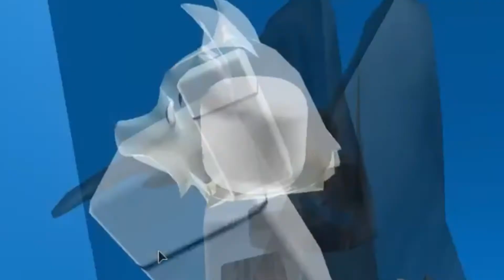I FOUND A GLITCH (TRAMPOLINE PARK IN ROBLOX)